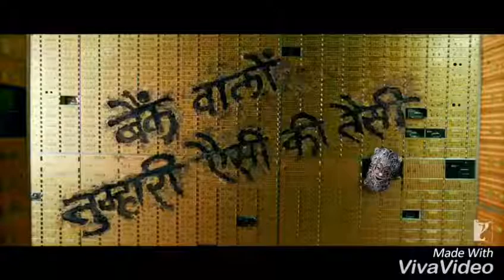Otilia Bilonera | Bollywood Mix | HR Clips